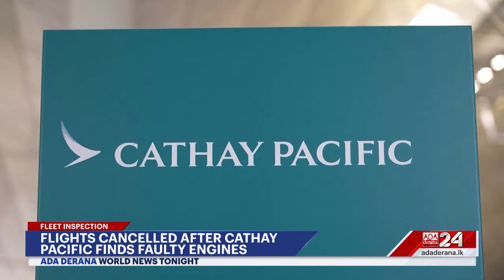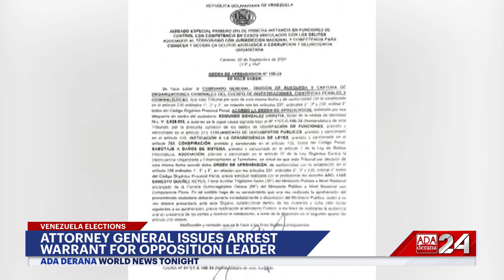World News Tonight | 03rd September 2024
➡️India PM Modi in Brunei
➡️Pope Francis arrives in Indonesia
➡️Pressure on Netanyahu for Gaza ceasefire